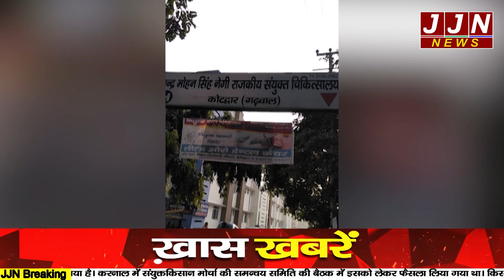डॉक्टरों ने प्रसव कराने से आखिर गर्भवती महिला को क्यों किया मना || JJN News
डॉक्टरों ने प्रसव कराने से आखिर गर्भवती महिला को क्यों किया मना
Research/Script - Ashu
V/O - Nisha Upreti
Editor - Rohit

JJN News Nainital,
JJN News,